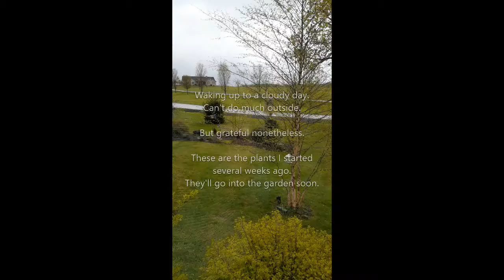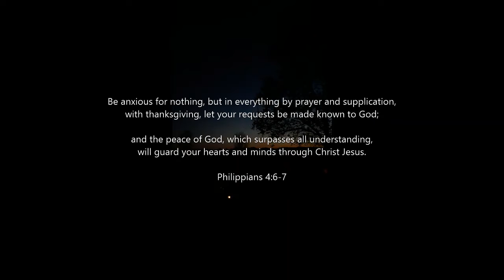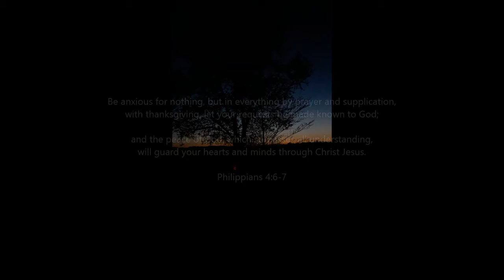{Vlog} DITL. cool spring day. dinner inspo. veg lo mein. slow living. | 5.7.20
Today's* Day In The Life. springtime in Pennsylvania, check progress of vegetables, herbs, and flowers I started by seed, made veg lo mein and soy lime dipping sauce for dinner.
Holy Scripture reference: Philippians 4: 6 - 7
*re-upload due to a bad video clip

This video style is a no-talk, quiet Vlog for relaxation. When we take time away from electronics and distractions, life has more permanence. Our mind is present. My goal is to rejoice in the wonderfully mundane tasks and activities in life. God has given us this time on earth - you're not a mistake. Let's commit to live life to the fullest.

Grab your warm beverage and relax while you watch today's video with soft music and no talking.
XXOO, Jennifer

*** My videos are not intended for children. ***